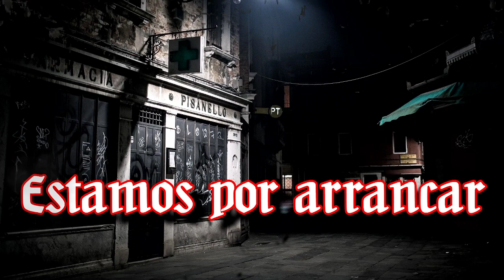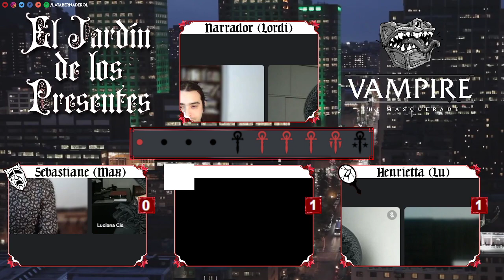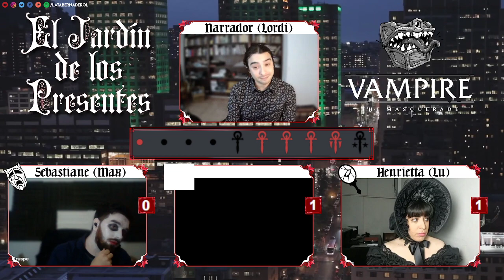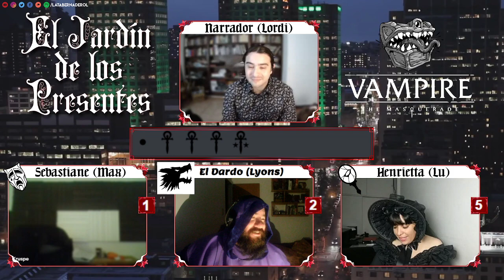Vampire: The Masquerade 🌹 El Jardín de los Presentes - Canto VII Phaseolus vulgaris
¿Una ayuda inesperada? ¿Un giro afortunado? O más bien una seguidilla de encontronazos obligan a la coterie a aliarse con este extraño individuo.
Pero para saber de quién estamos hablando, van a tener que esperar hasta casi la media noche...

🎬Animaciones y Overlays:
🦇Coterie🦇
🧛Lordi, Narrador

CAPÍTULOS
0:00:00 La espera
0:06:56 Preámbulo
0:09:03 Comienza la noche
1:23:30 Interludio
1:30:48 Continúa la noche
2:48:22 Se cierra el telón